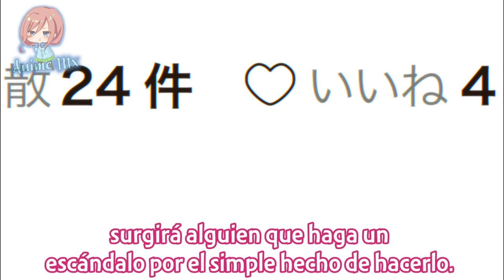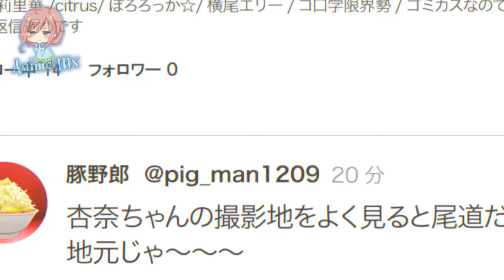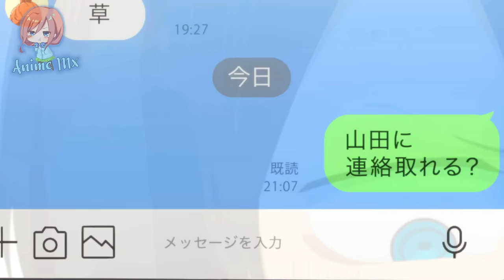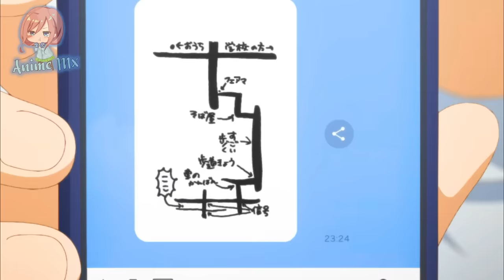Yamada y Ichikawa confiesan que se gustan ante sus padres | Boku no Kokoro Season 2